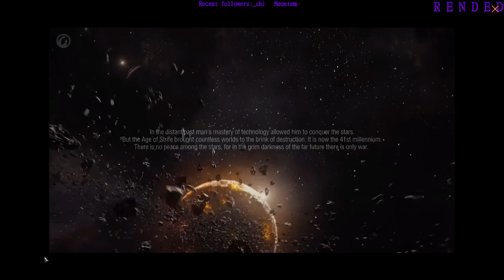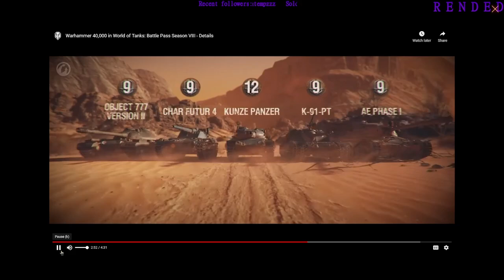40k Tanks? | World of Tanks full stream